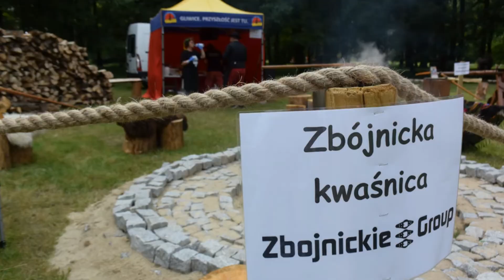Gotowanie ZBÓJNICKIEJ kwaśnicy EVENT FIRMOWY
Gotowanie kwaśnicy ze zbójnikami – impreza integracyjna na całego! Hej!

Karpackie Zbóje polecają genialną imprezę integracyjną - gotowanie ze zbójnikami! Zadaniem zespołów jest przygotowanie potraw wraz ze zbójnikami oraz wspólne gotowanie zbójnickiej zupy - kwaśnicy na świńskim ryju jak również innych dań w zbójeckim kotle! Karpackie Zbóje i surowe jury wyłonią najlepszy team kulinarny, który dostanie mega atrakcyjną kulinarną nagrodę! Hej!

Podczas zbójnickiego gotowania oferujemy uczestnikom imprezy kulinarnej małe co nieco do degustacji: pieczone jagnięta, baraninę, żeberka na mioduli, baciarski bigos, oryginalne oscypki z grilla zawijane w boczku, kite pieczoną z kapustą, pieczone ziemniaki z bryndzą itp.

Wszystkie potrawy przyrządzamy na bieżąco. Imprezie towarzyszy na życzenie kapela góralska Karpackie Zbóje i dodatkowo istnieje możliwość organizacji profesjonalnego napadu zbójnickiego oraz chrztu zbójeckiego w dybach!

Kwaśnica to tradycyjne danie polskiej kuchni góralskiej, zupa otrzymywana z kiszonej kapusty z dużym udziałem soku z kwaszonej kapusty i mięsa, spożywana zwykle z ziemniakami lub chlebem. Dobra kwaśnica jest bardzo kwaśna, zaś tłuszcz z mięsa jest "przegryziony" przez kwas kapusty.

Niedopuszczalne jest dodawanie jarzyn jak marchewka itp. bo wówczas powstaje kapuśniak, który bywa serwowany pod tą samą nazwą.

Wszyscy przybyli Goście witani są przez harnasia, pary taneczne oraz kapelę góralską. Każdy na „dzień dobry” dostaje kielich góralskiej miodunki lub zbójnickiej okowitki. Gdy już wszyscy się rozgoszczą harnaś objaśnia zacnym Gościom co będzie się działo, po co jest ustawiony kocioł nad paleniskiem kominka z wrzącą wodą. Wybiera z pośród gości 10 panów i 10 pań i zaprasza do siebie na środek.

Kapitan kompanii zbójnickiej biesiaduje ze swoimi zbójeckimi kamratami i namawia współbiesiadników aby dali popróbować zbójeckich przysmaków, a zbójnicy proponują Gościom naukę przyrządzania zbójeckiego jadła, aby zadowolić zgłodniałego hetmana zbójnickiego.

ZBÓJNICKIE Group dysponuje potężnymi patelniami i wielkimi kotłami w których możemy uwarzyć praktycznie wszystko co ino nam się zamarzy! Nad paleniskiem rozpalimy harnasiową watrę, a Goście pomogą nam w przygotowaniu zbójnickiego jadła.

Każdy z wybranych otrzymuje po fartuchu aby przypadkiem przy przyrządzaniu kwaśnicy po góralsku nie dobrudzić sobie odzieży, oraz każdemu zostaje przydzielone miejsce do pracy czyli przyrządzania potrawy ponieważ to przybyli goście czyli 10 panów i 10 pań będą warzyć (gotować) dla wszystkich kwaśnicę po góralsku.

Gdy już uczestnicy staną na swoich stanowiskach pracy harnaś prowadzący imprezę zaprasza do siebie szefa kuchni karczmy w której jest organizowana góralska impreza, aby swoim sprawnym kucharskim okiem przyglądał się wszystkim uczestnikom. Każdy z zawodników otrzymuje po określonej porcji składnika i go kroi, przyrządza. I dodają te składniki do gotującego się kotła nad paleniskiem. I tak krok po kroku każdy z uczestników dowiaduje się jak się przyrządza kwaśnicę po góralsku.

Wszyscy muszą uważać ponieważ są oceniani w przyrządzaniu kwaśnicy przez szefa kuchni czyli np. w jaki sposób kroją składniki na kwaśnicę itd. Gdy już wszystkie składniki zostaną dodane oraz gdy kwaśnica zostanie ugotowana szef kuchni wybiera jednego mężczyznę i jedną kobietę z pośród 10 panów oraz 10 pań i ogłasza ich zwycięzcami konkursu w przyrządzaniu kwaśnicy.

Osoby te otrzymują piękną regionalną nagrodę rzeczową a reszta uczestników otrzymuje nagrody pocieszenia, oraz wygrane osoby ma prawo wyboru jednej osoby z pośród wszystkich gości. Wszyscy goście zapraszani są do stołów i do degustacji kwaśnicy. Gdy już wszyscy zjedzą kwaśnicę zapraszana jest na środek osoba która została wybrana spośród wszystkich przez zwycięzców. Osoba ta otrzymuje zadanie umycia wszystkich naczyń po zjedzonej kwaśnicy i jest wysłana do kuchni na zmywak. I tym miłym akcentem harnaś żegna się z wszystkimi gośćmi i dziękuje za wspólną zabawę.

Każdy z uczestników otrzyma od naszej kompanii zbójnickiej Karpackie Zbóje specjalną zapaskę z naszym logotypem i odpowiednie składniki do pokrojenia. Gdy już składniki będą odpowiednio przygotowane, w odpowiednich proporcjach harnaś Karpackich Zbójów wrzuca je do wielkiego kotła w którym bulgoce spieniona górska woda. Pod kotłem pali się góralska watra. Harnaś bacznie obserwuje poczynania wszystkich uczestników zbójeckiego gotowania.

Wszyscy uczestnicy zbójnickiego gotowania muszą się mocno natrudzić, by potrawa była dobrze przyrządzona i smaczna. Harnaś który jest jednocześnie szefem kuchni degustuje zbójecki przysmak i wybiera spośród uczestników gotowania jednego zwycięzcę, który dostaje piękną pamiątkę regionalną.Po ceremonii gotowania następuje zbójnicki poczęstunek, zbójnickie śpasy, harce, tańce i swawole z Karpackimi Zbójami!

REZERWUJ EVENT Z GOTOWANIEM KWAŚNICY:

INFOLINIA: + 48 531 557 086